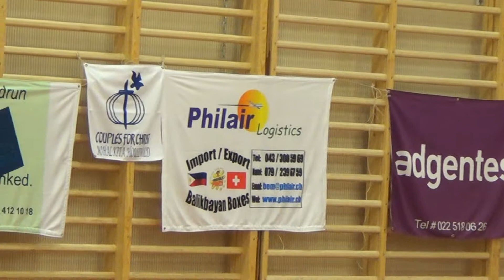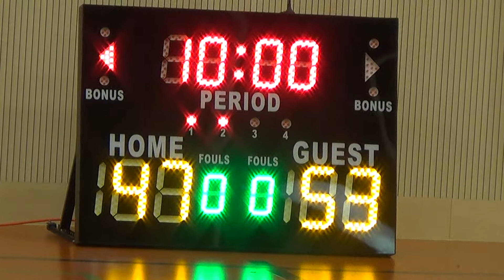Central Luzon vs Vizmin 2nd Round Part 2/4